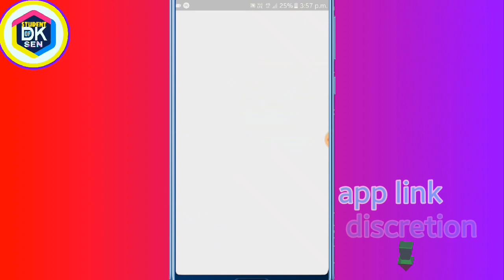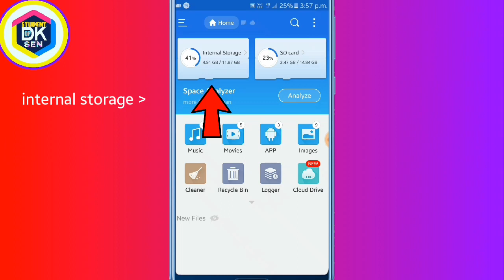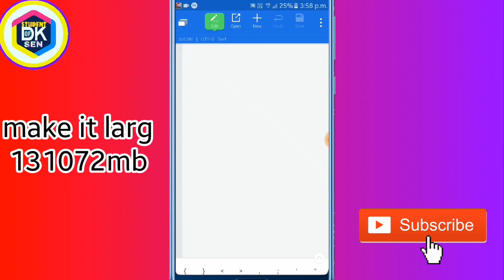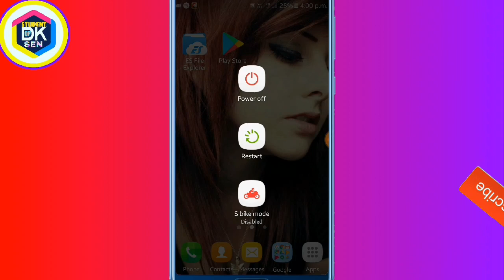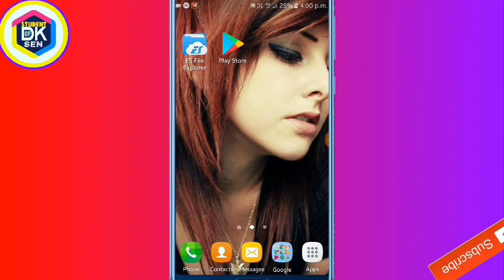अपने मेमोरी कार्ड को 2GB से 128GB कैसे बनाएं 100% original video//by student of dksen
Is video ko like karn thanks

how to convert 4gb memory card to 128gb, upne memory card ko 128gb kese banaye, upne memory card ko  kese thik karen